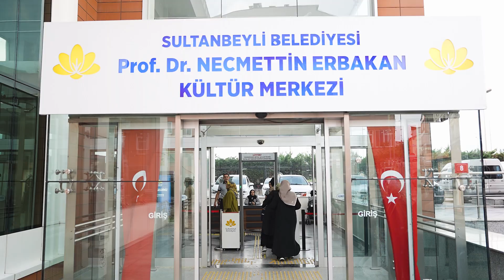2024-2025 Sultanbeyli Kültür Sanat Sezonu’nu ‘Yücel Arzen Konseri’yle açtık🎶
Eğitimlerden sanat kurslarına, kültür gezilerinden tiyatrolara kadar çeşitli ve her yaş grubuna hitap edecek etkinlikler oluşturmaya özen gösterdik. Tüm sanatseverlere hayırlı olsun!📚🎭🎼